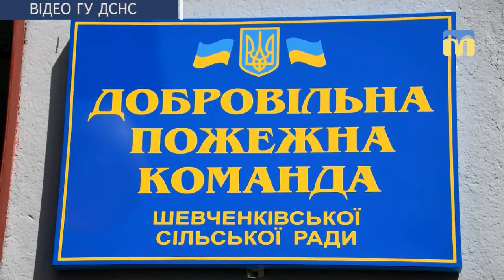У селі Луч відновили будівлю колишнього пожежного депо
На Миколаївщині відкрили новий підрозділ місцевої добровільної пожежної команди. Раніше дві такі групи діяли на території Вітовського району  - “Галицинове” та “Первомайське”. Відтепер додаткові кадри є у селі Луч, які функціонуватимуть на території 12 населених пунктів Шевченківської об’єднаної територіальної громади.